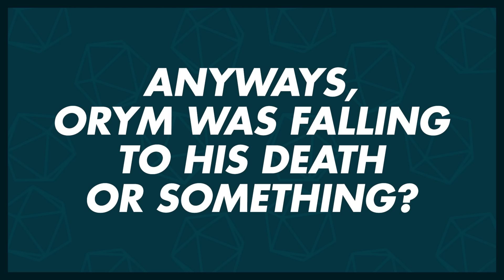You Lied | Critical Role C3E23 Highlights & Funny Moments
A bit of a long one this week! There was a lot of stuff that I ended up cutting out for time reasons since there were so many great moments! This truly was a really great episode, and I hope you enjoy my personal highlights from Critical Role Campaign 3, Episode 23.

The outro song is "Know Myself" by Patrick Patrikios.

0:00 PLOT TWIST OF THE CENTURY
2:20 Watch Cleaning Videos Sound Fun Though
2:36 At Least It's Not 'I Didn't Know I Was Pregnant'
2:58 Boy It Would Be a Shame If He Rolled Poorly...
3:18 Wait Until He Hears About Designer Brands
4:37 Never Good When Matt Says "Just Double Checking..."
5:52 Not Humiliating At All
7:32 Sounds Like a Good Idea to Me!
8:45 What Orym Does With His Horn is Personal Business
9:02 Imogen, Unaffected: Can I Have That Dish Though?
10:54 Fallout 5
11:45 Same
12:12 PEE PEES ONLY
12:25 Estheross Would Make a Good Househusband
13:07 Fearne Must Ruin Every Serious Moment
14:08 Matt's Whispers Are Ads Now
14:30 Miss You Dorian...
14:55 Her Disguise Kit Is Where She Keeps Her Snacks
15:19 OoOooHhHhH NoOoOOoo
15:33 She's Got Brjeaus on the Brain
15:42 Hi Mark
16:28 Laura Goes Full Mom Mode
17:16 Liam's Boobs Are Fine As They Are
17:39 I Totally Believe Her...
18:00 I LOVE HER
18:36 Skyship Fight!
19:07 Ashton is Chell
19:24 Sound the Backstory Alarm
19:48 Would You Like a Sandwich?
20:14 The Return of Ashley 'Instant Regret' Johnson
20:32 Questioning Sam's Mid-Game Snack
20:49 There is  No Way This Woman Only Has One D10
21:14 Poor Ronin
21:50 Only If It Has Croutons
22:11 Goodbye Forever Orym
23:12 Just Kidding
23:31 Approximately 33% of a Keyfish
23:46 Can Somebody Put Down Some Sand?
24:21 Lightning Themed? Flying? What's Next? Dead Wife?
24:55 Orym is (Mostly) Okay
25:38 Heal Her? I Hardly Know Her! (bahdumtss)
26:09 IDK What Liam Says But Still
26:43 And What Of You, My Lord?
27:09 Pâté is a Stoner For Sure
28:00 Sam is Gonna Kill This Man
29:33 Fearne Changes Laudna's Life
30:37 OWWWW IT HURTS
35:52 I ALSO HAVE QUESTIONS